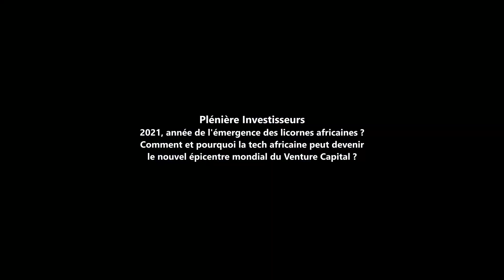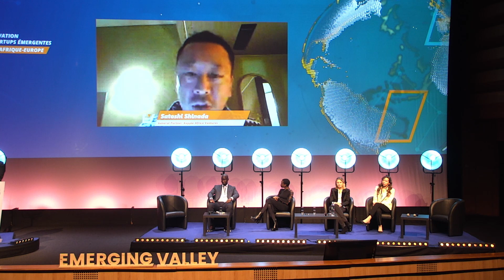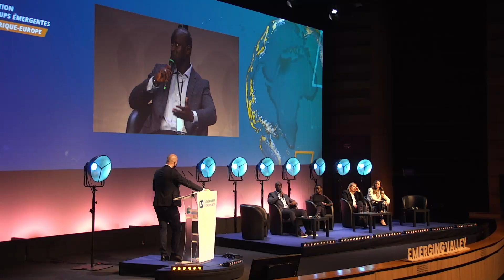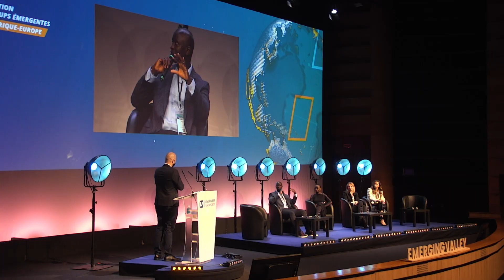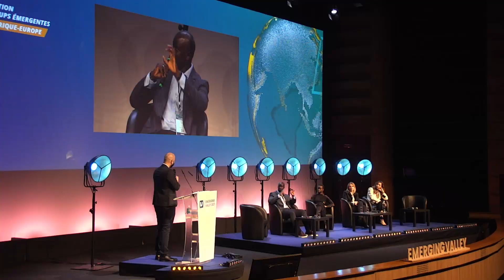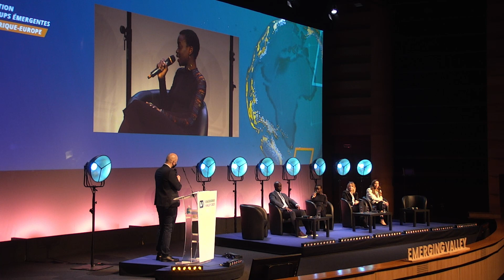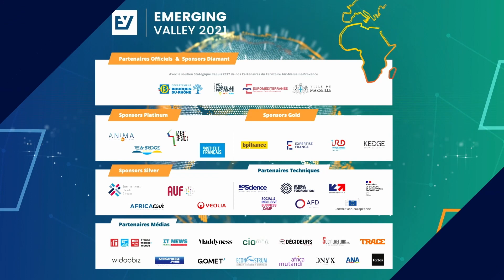Is 2021 the year for African unicorns ? How can African tech become the centre of international VC?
This year again, African funding figures are breaking records with not one, not two, but four new unicorns  from the African continent. A term that raises bitter debates, however, while many question the local reality of these stars, and even the interest of making this Silicon Valley concept a model. Unicorns: myths or models? What are the best practices for the post-covid investment? What structural gaps remain to be filled? On Tuesday, December 14, financing experts will meet on the stage of the Palais du Pharo amphitheater to discuss the subject.